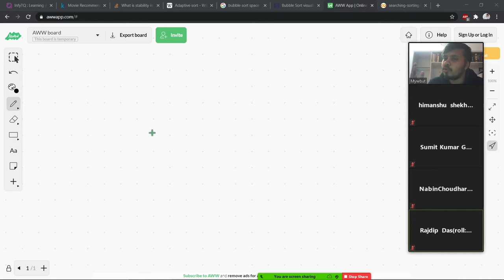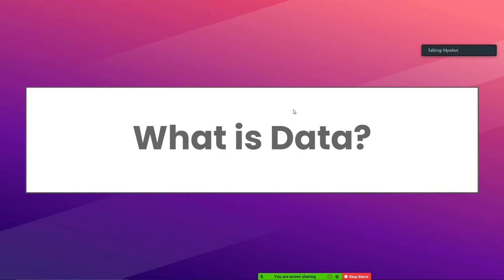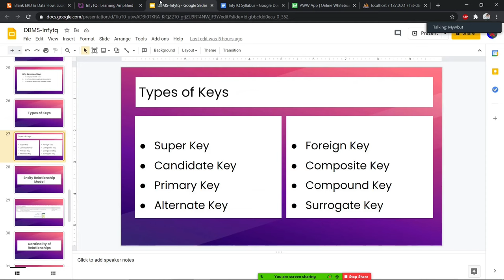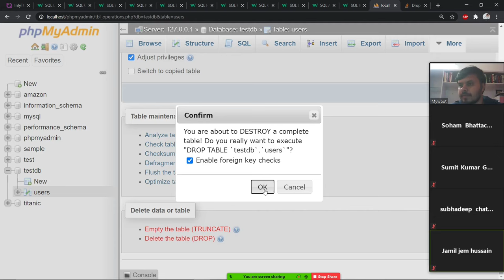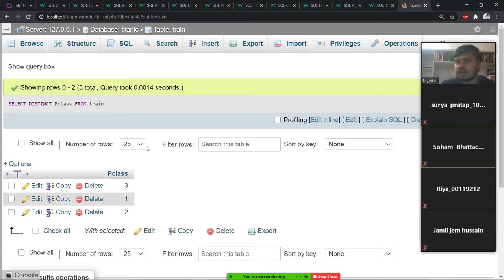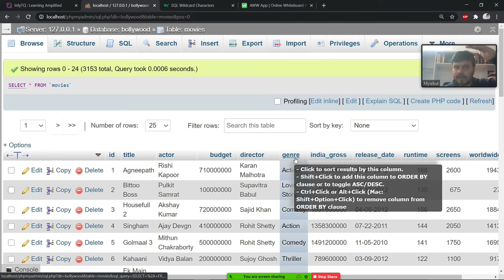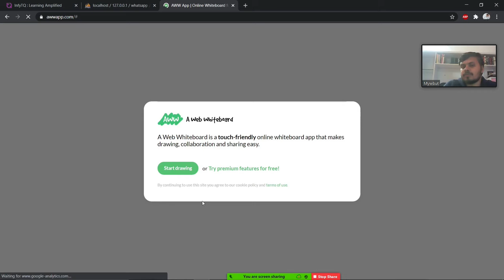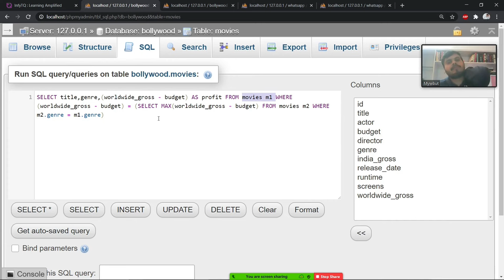Complete SQL Course For Data Science | SQL For Data Science in 6 Hrs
Share your thoughts, experiences, or questions in the comments below. I love hearing from you!

⌚Time Stamps⌚

0:00 Introduction
3:00 CRUD App using Python and MySQL
50:00 Database Theory
1:23:00 Database Keys
1:51:00 Types of SQL commands
1:57:30 ER Diagram
2:18:20 DDL SQL Queries
3:00:00 DML SQL Queries
4:08:00 GroupBy Query
4:42:00 CASE Statement
4:48:00 SQL Joins
5:25:35 Subquery